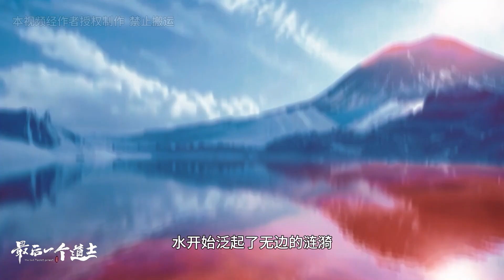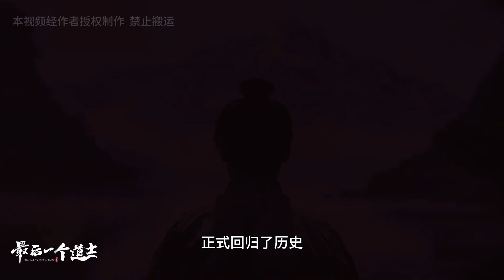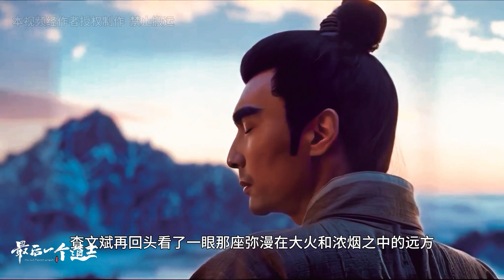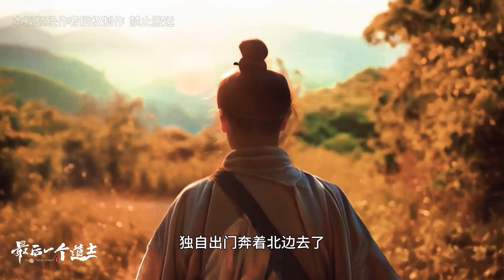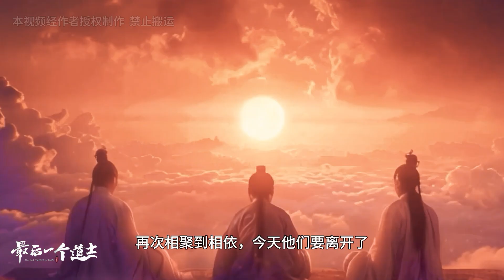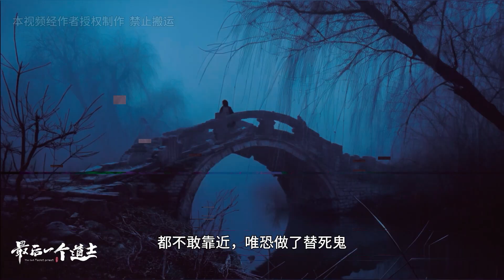AI製作靈異片《最後一個道士》第17集：查文斌三魂歸一！人分三魂，相隔獨立，三魂重聚，天人合一！「奇哥的視界」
誰曾想到，中國最後一個道士，竟然是三千年前被複製出來的人，每一世都在承受著天罰...

大家好！欢迎来到「奇哥的视界」
我是盗墓系列的狂热爱好者，带你们进入惊险悬疑的盗墓世界！